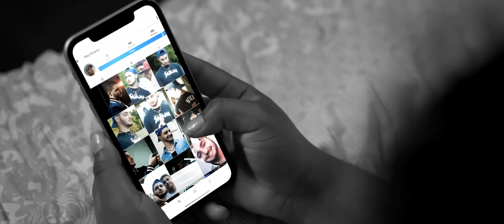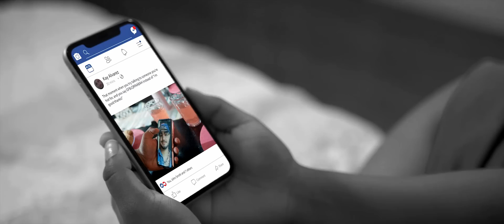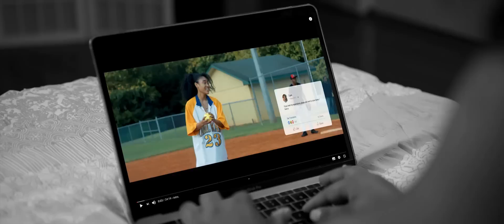Cyan D'Anjou - Profile Picture (Official Music Video)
Cyan D'Anjou's new single "Profile Picture" is OUT NOW!
Listen and download on your favorite platform on June 20th, 2021!

"Profile Picture"
Composed by Menno de Boer
Produced by Menno de Boer

Produced by Dafne D'Anjou
Post-production by Datasignz Creative Minds

Featuring:
Cyan D'Anjou
Christopher Bravo
Ryan Mueller
Marintia Goto-Williams
Jalen Flores
Zito

Atlanta Shoot:
Cinematography by Dr. Eladio Abreu
Hair & Makeup by Kameeka Williams

Los Angeles Shoot:
Cinematography by Esly Guzman and Carlos Vargas

Special thanks to Monika Mueller

SC: summerdayskiss

Published by Zephonic Music LLC